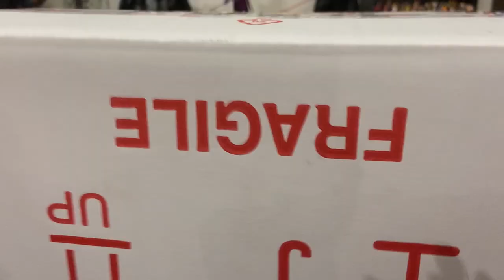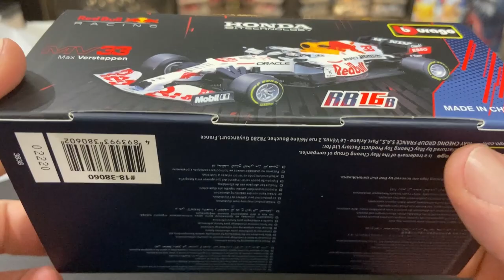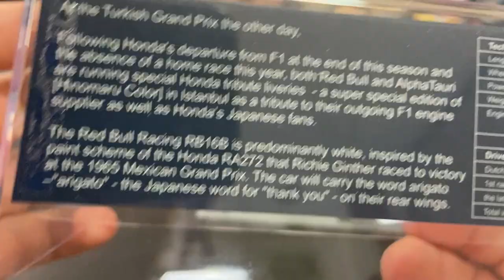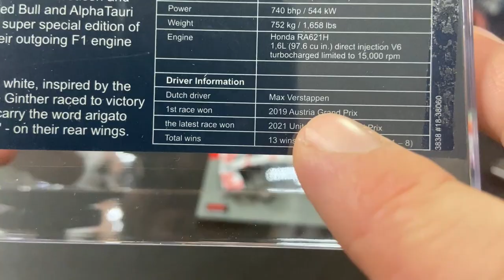RED BULL RB16B - MAX VERSTAPPEN TURCHIA 2021 🇯🇵 - Bburago Signature 1/43 | F1 DAY #16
Ciao ragazzi, altro appuntamento con la rubrica Forumla 1 Day! Oggi vi voglio mostrare la Red Bull RB16B del 2021 con la livrea speciale Honda! Andiamo!!! 🇯🇵

► Casco Vettel per Niki ➜
► McLaren 2008 ➜
► Ferrari F2004 ➜

► Camera 1 (iPhone 14) ➜
► Camera 2 (iPhone 12) ➜